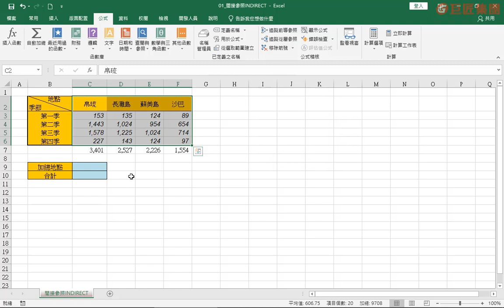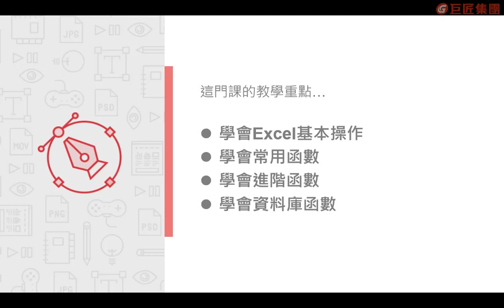課程總覽 【必學的80個Excel函數，成為職場Excel高手！】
Excel的函數非常非常多，往往不知該從何學起。但若是完全不學，就可能發生因為不知道有好用函數，而必須用其他更複雜的方式來完成計算的問題。因此，本課程為你整理出上班族在職場工作時最常用到的函數，讓你可以應用這些函數，來解決工作上大部分會遭遇到的狀況，進而大幅提升工作效益。  課堂上，老師會一一說明80個Excel常用的函數與他們各自的功能，並實際帶你動手操作工作上常見的實務運用案例。如此一來，便能更了解這些函數的優勢與用處，並且加深學習印象，讓你可以立即運用到工作中，成為職場Excel高手。